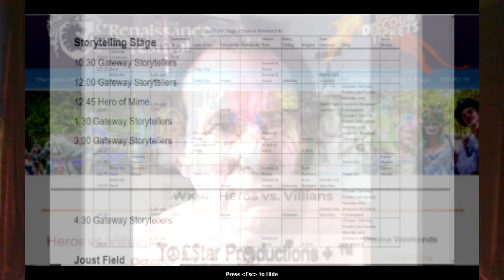St Louis Renaissance Festival 2021 Weekend 4 & Faire Promo ©2021 BST Tolpen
Promotional video about the weekend Saturday October 9 through Monday October 11, 2021 with a heads up for what's up coming.